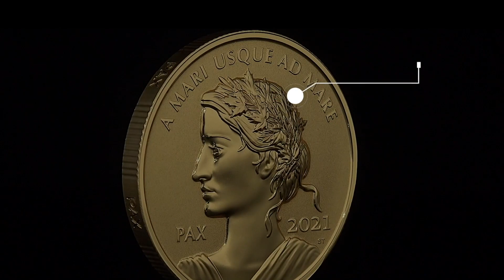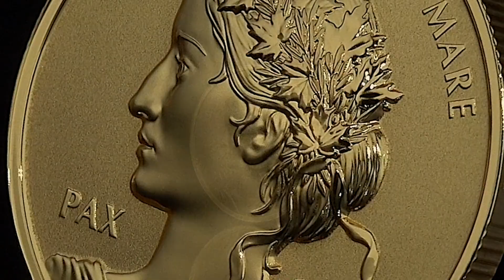2021 Canada Peace Dollar